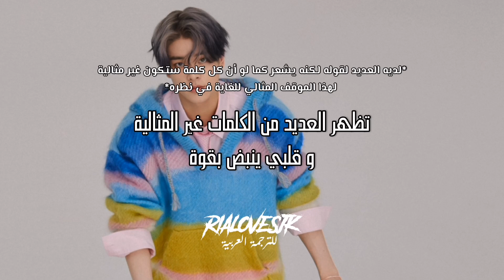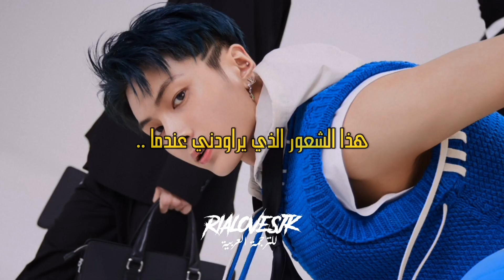ENHYPEN - TFW / arabic sub إنهايبين - هذا الشعور الذي يراودني / مترجمة للعربية مع الشرح